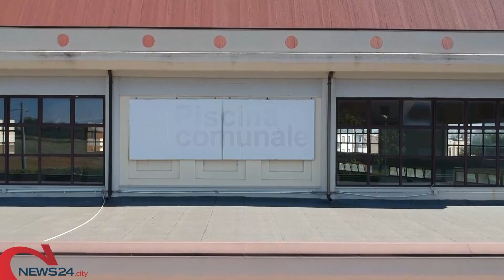ANDRIA | I tanti “Ci siamo quasi...” del consiglio comunale su piscina, ospedale e scuola Fermi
Sei nuovi progetti finanziati con fondi PNRR: ci sarà anche la ristrutturazione dell'ex convento di Sant'Anna